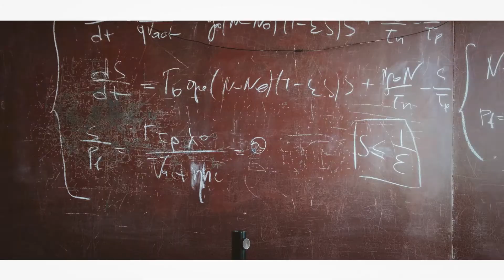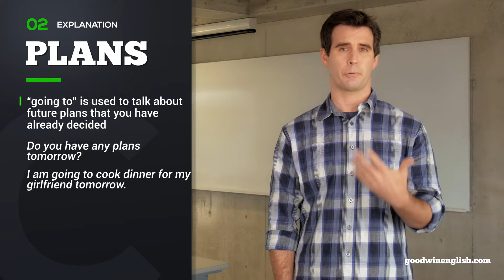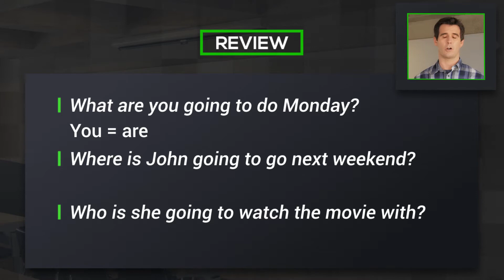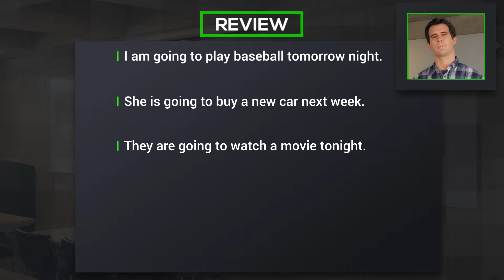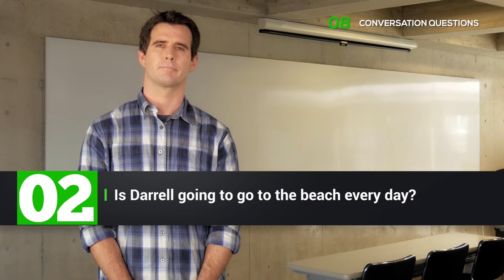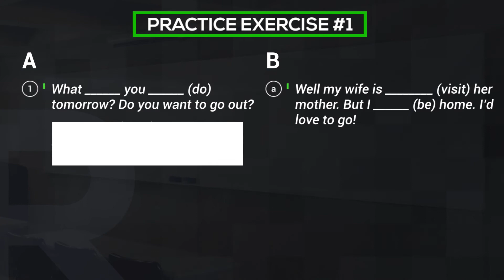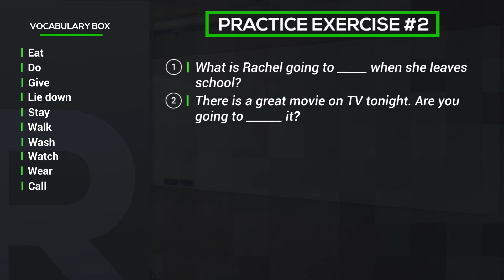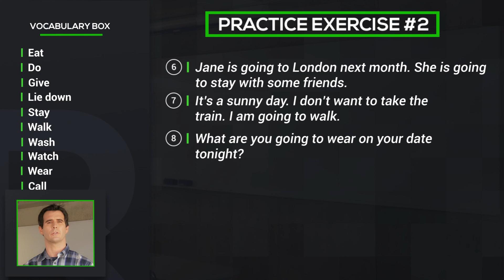How to Use Future Tense "Going to" - Goodwin English Grammar Lesson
In today's Goodwin English Grammar lesson, we will study How to Use the FUTURE TENSE  "going to". This is a very important grammar lesson to learn and will help you talk about the future in your english conversations. Learning the Simple future tense is vital for all beginner students. Goodwin English is the best place to start if you want to start learning English, and master both reading & writing.

0:00 Introduction
1:45 Example Sentences
4:47 Plans
7:05 Negative Sentences
8:27 Information Questions
11:03 Yes/No Questions
14:38 Shortened Form
18:05 Example Conversation
19:45 Conversation Questions
20:25 Conversation Answers
21:35 Personalized Questions
22:41 Practice #1
25:53 Answers
27:52 Practice #2
33:53 Answers
35:35 Homework
37:05 Randy's Goodbye